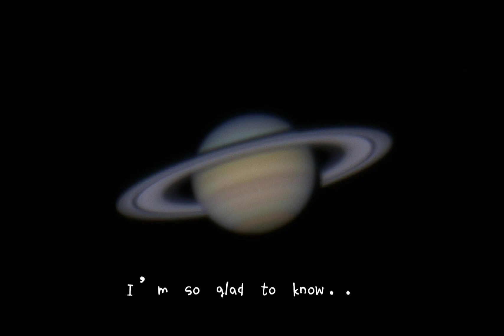This song gets me….